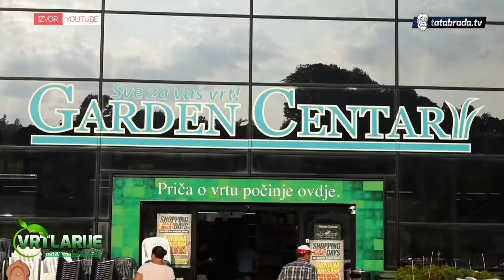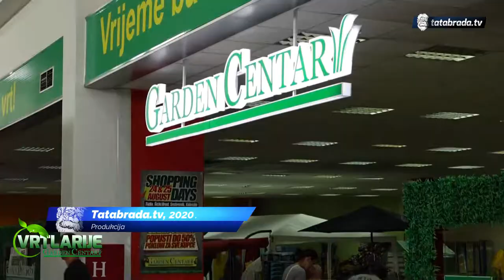VRTLARIJE | Paprika - tatabrada.tv